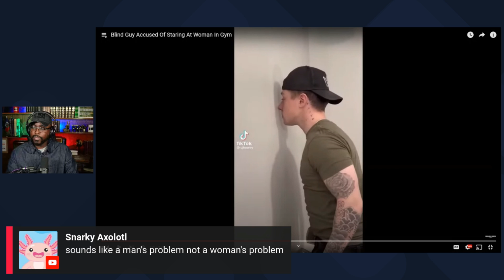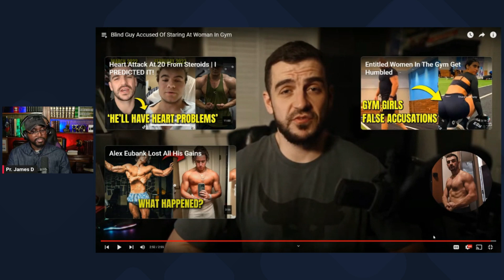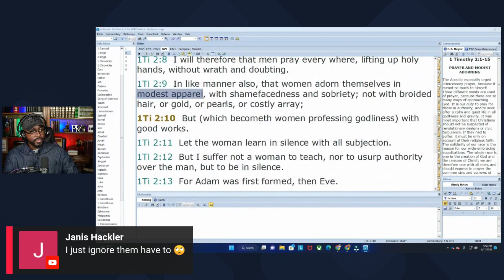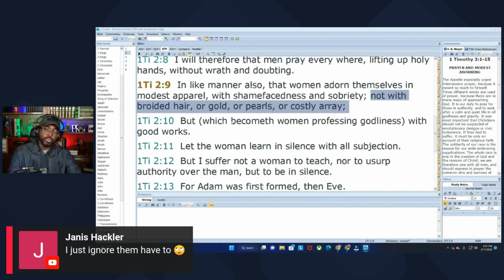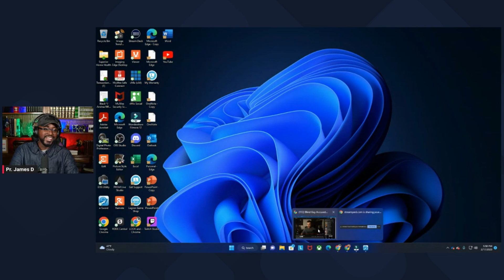The Gym Creeps Video Girls Are MISSING this one Fact. [Pastor Reaction]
🎤 TITLE of the Original Video.
 🎥 LINK to the Original Video.